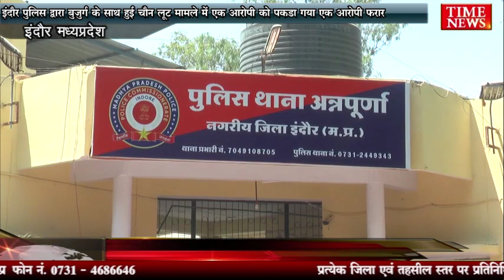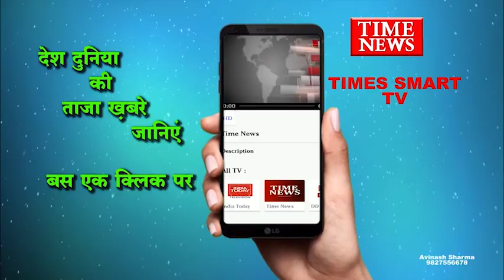इंदौर पुलिस द्वारा बुजुर्ग के साथ हुई चैन लूट मामले में एक आरोपी को पकड़ा गया एक आरोपी फरार